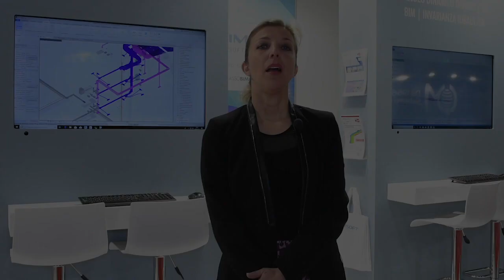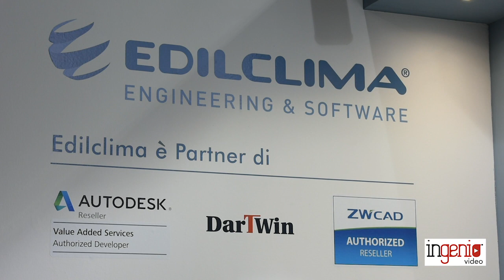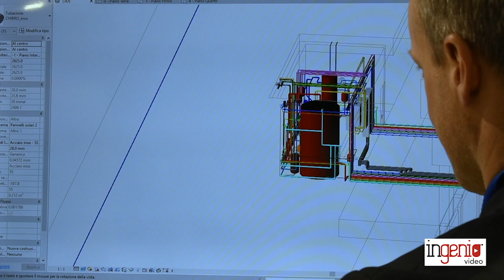Edilclima: invarianza idraulica, Bim e calcolo dinamico orario. Le novità al Made 2019